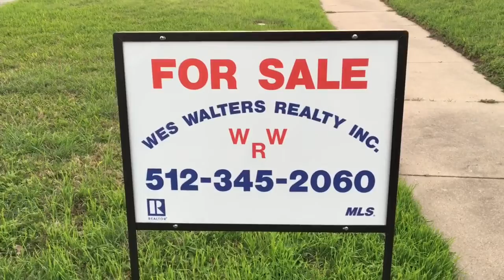B a s e Ads (Searchin 4 b a s e ye part 3)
Unconventional hunt